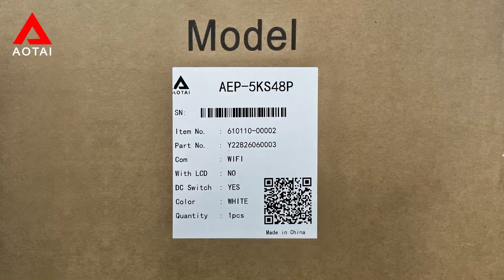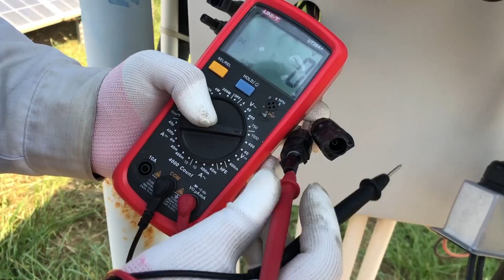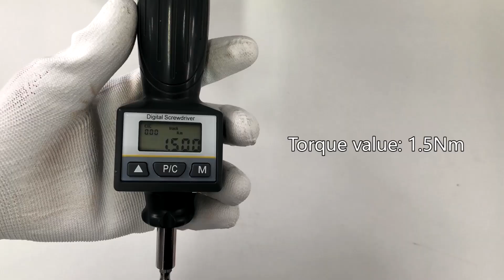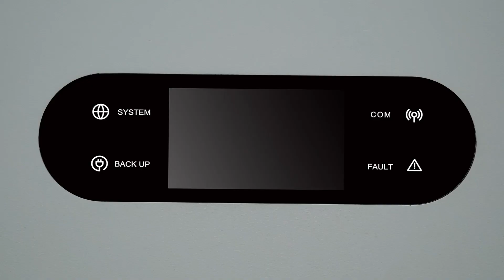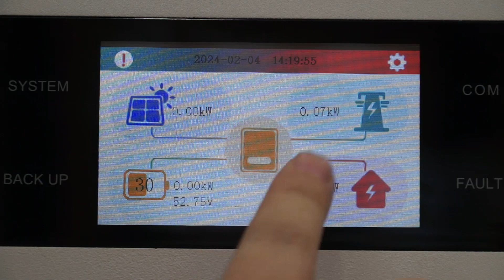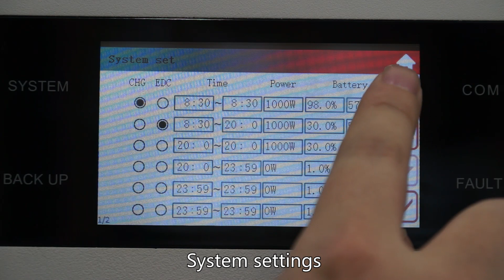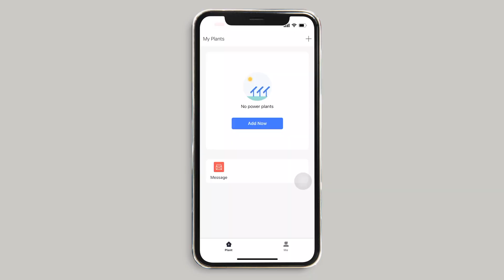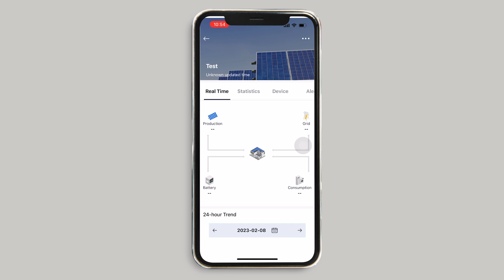AOTAI Solar - Installation and operation of AEP-5KS48P